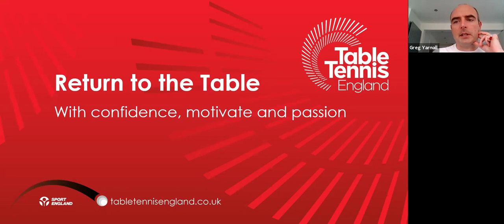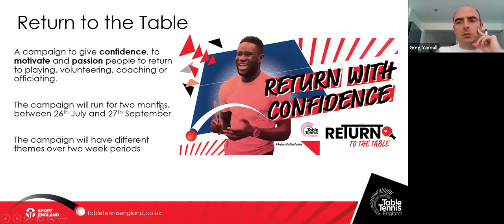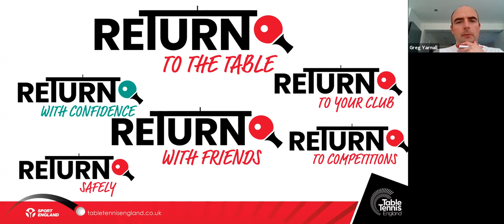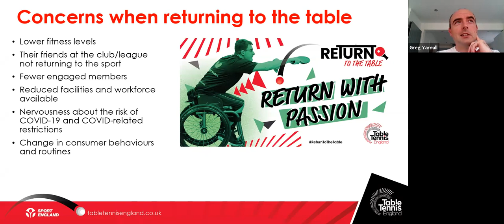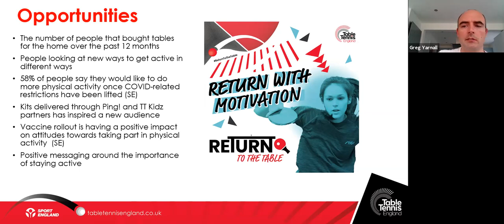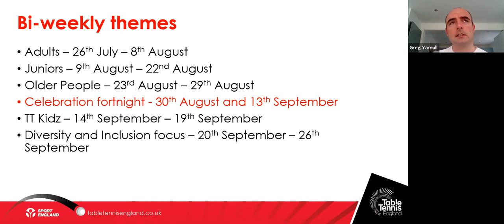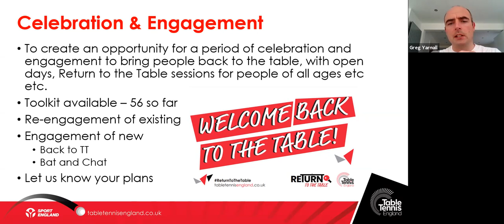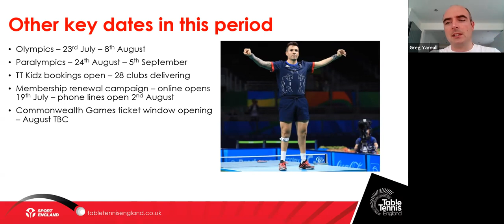Club Webinar - Return to the Table - 29 Jul 21